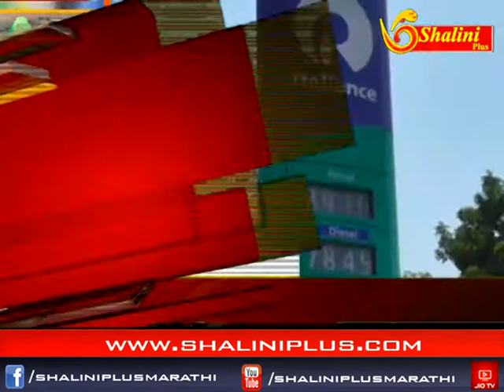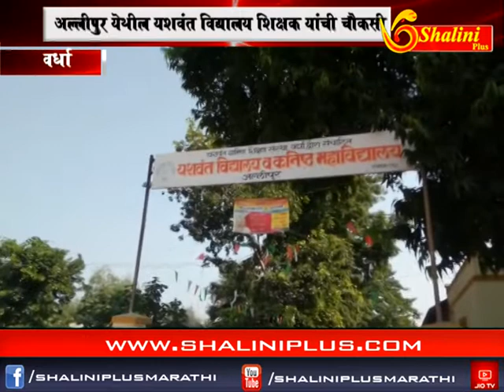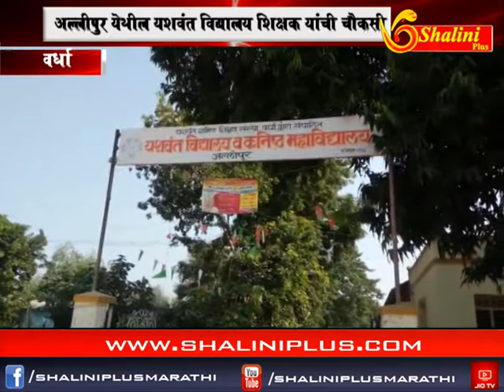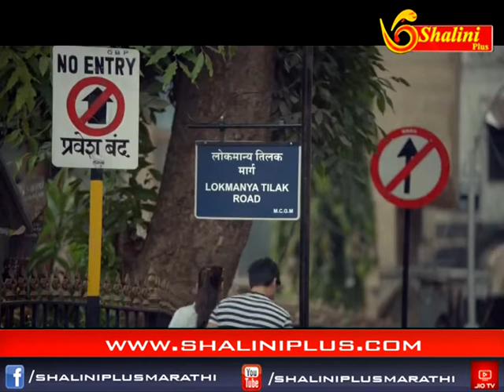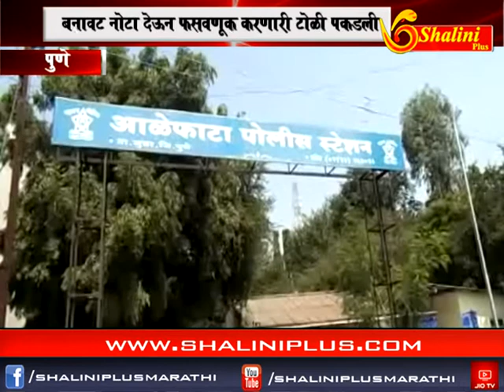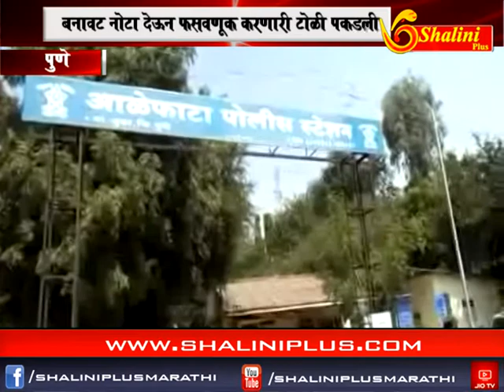तीनचे बातमीपत्र २८ ऑक्टोबर २०१८ शालिनी प्लस मराठी